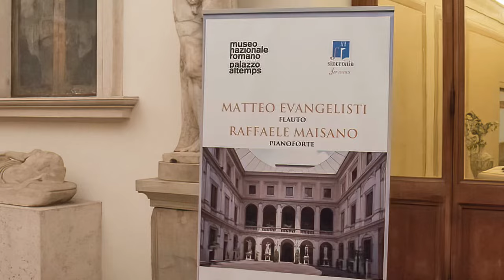SINCRONìA - CLIP Concerto M.Evangelisti - R.Maisano (12/11/2022)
Cari amici, ecco la clip del secondo concerto della Rassegna Concertistica di SINCRONÌA edizione 2022/23.
Registrato presso Palazzo Altemps, Roma

Matteo Evangelisti - Flauto
Raffaele Maisano - Pianoforte

Sincronía desidera ringraziare il Prof. Stephane Verger e tutto il team di Palazzo Altemps per avere ospitato questo concerto di musica da camera in una delle sedi più prestigiose del Museo Nazionale Romano.

Direzione Artistica  : M⁰ Barbara Agostinelli
Video e audio: Classic Wave Studio
Francesco Marini
Matteo Mizera